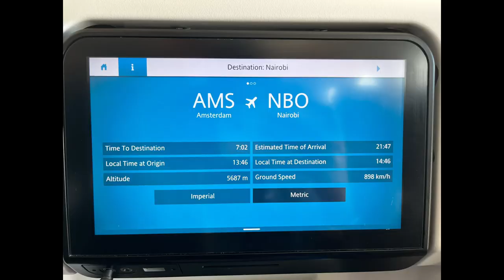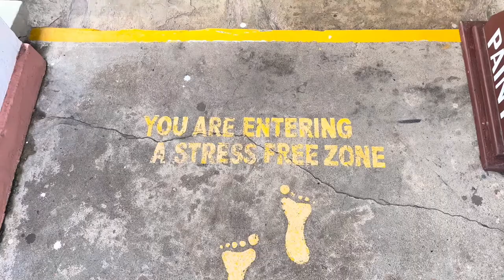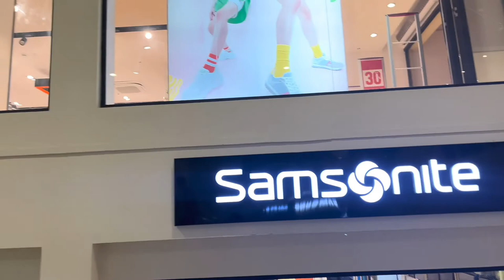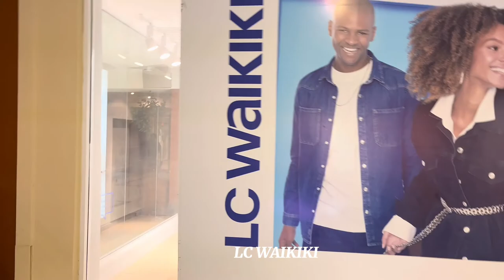Snorkeling in the Indian Ocean, Mombasa Resort Room Tour, and more! | KENYA TRAVEL VLOG EP. 1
In this travel vlog, I take you with me to Kenya! We stayed at the Voyager resort in Mombasa, Kenya, went shopping at City mall in Nyali, Snorkeling in the Indian ocean and had such a great time!

 Day 1:
• Leaving Detroit airport to Amsterdam
• Amsterdam flight to Nairobi
• Land in Nairobi, stay at the Radix hotel

Day 2:
• The Radix hotel room tour
• Leaving the Radix hotel
• Headed to Mombasa via train from the Nairobi Terminus
• Arrived at the Mombasa Terminus
• Arrived at the Voyager resort

Day 3:
• Brief tour of the Voyager resort
• Walk to City mall, Nyali from the resort
• Brief shopping in Citi mall
• Head back to the resort
• Another walk through of the resort

Day 4:
• Snorkeling and fish feeding in the Indian ocean
• Learning about various sea animals
• Recap of the trip so far
• Voyager resort room tour